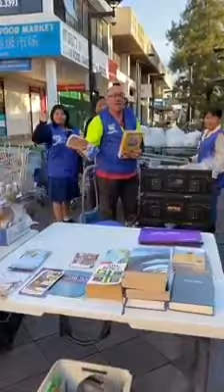Plumpton Community Church Street ministry Oct 29 2020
Thursday night on the streets.

Message The prodigal son/daughter. Like chapter 15.

A story is told of a Brazilian mother whose 17 year old daughter went off into alcohol and drugs, ran away from home and got into prostitution and ran away to Rio.
The mum went to Rio to find her, put up copies of her daughters photo with her mobile phone number.
Message on the flyer come home all is forgiven, we can work it out.

One year later the young woman saw the flyer and rang her mum, her life turned around.

This is what Jesus Christ did for us. He is searching for you and calling you to come home. The call home is simply to prayer and call upon him.

The Mum